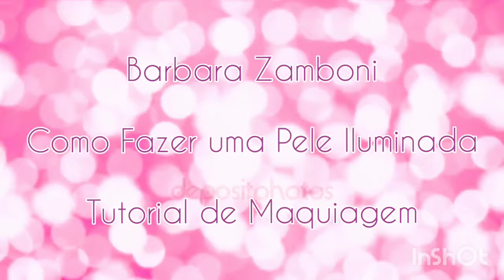Como Fazer uma Pele Iluminada - Tutorial de Maquiagem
Oie pessoal, tudo bem? :D

Nesse vídeo eu ensino em um tutorial de maquiagem, como fazer uma pele  iluminada bem linda e natural.

Vocês vão amar!

Todos os produtos que eu usei, coloquei escrito no vídeo.

Qualquer dúvida pode deixar nos comentários. Beijos :**

Compre suas makes na minha Loja Virtual BabiZ.

Links Equipamentos de Gravação dos Vídeos do meu Canal:
Câmera Sony Cyber-shot
Kit Completo Ring Light Com Tripé Dimmer Youtuber Selfie Pro
Kit Ring Light para Celular
Suporte De Mesa P/ Celular 360°

Livros que indico para mulheres e empreendedoras lerem:
Meu E-book: Guia Completo - Como Fazer Gloss Labial para Vender
Síndrome da Impostora
Complexo de Cinderela - Desenvolvendo o medo inconsciente da independência feminina

Cursos que já fiz e recomendo:
Curso para Ativar todo o seu Poder Feminino - Combo Auto Estima Feminina
Curso para quem quer trabalhar com UGC - Revolução Digital UGC Brasil

Tik Tok Pessoal: barbarababiz